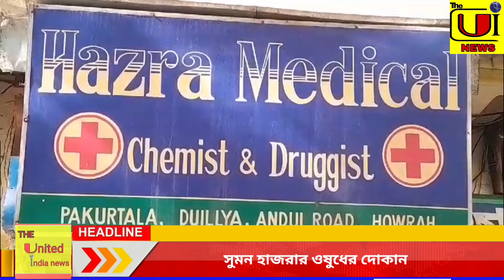দুর্নীতি থেকেই কি এত সম্পত্তির মালিক?সন্দীপ ঘোষের সাথে অ্যারেস্ট হওয়া আরো দুই ব্যক্তির কি সম্পর্ক